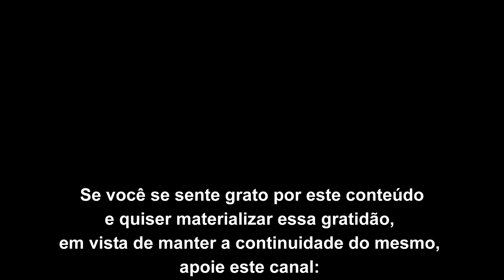Observando os jogos de transferência da mente condicionada